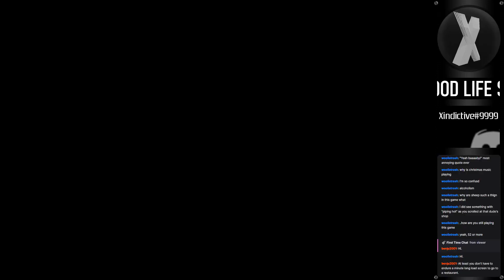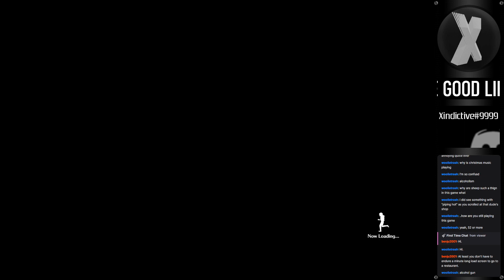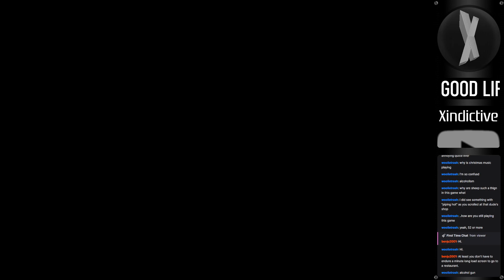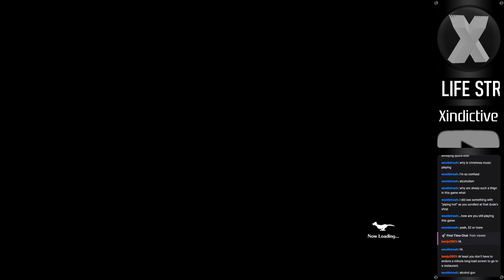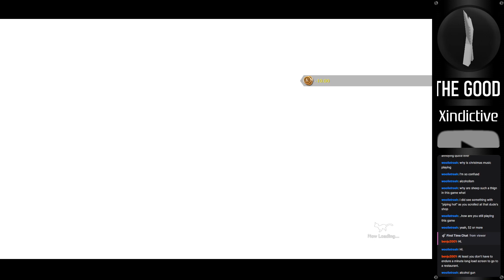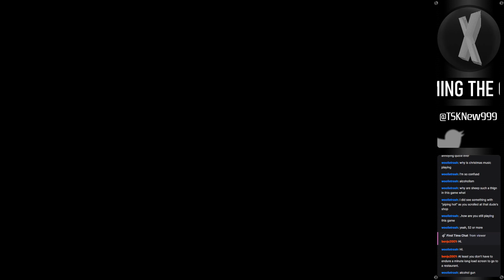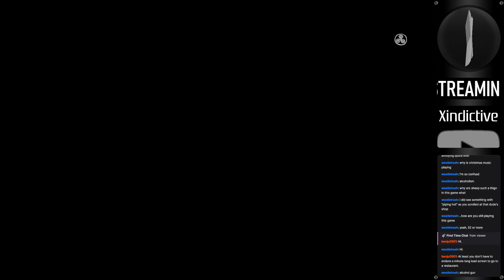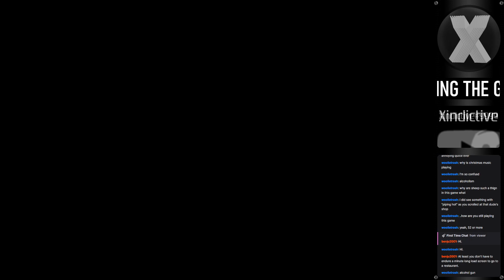Stream Highlights: The Good Life (PC): Part 42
And now we proceed into what is basically the end game, in which we get to meet our final character for the most part, and where i get to reveal my final challenge of watchability for those that are still for some reason watching this since the beginning:

ME MAKING A FAR WORSE VOICE THAN ANYONE ELSE THUS FAR AND SOUNDING LIKE AN ABSOLUTE D-HEAD! YES!